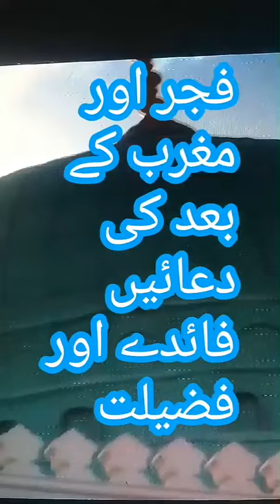فجر اور مغرب کی نماز کے بعد پڑھنے کی دعا اور فضیلت ۔ اہمیت فوائد/Fajar aur mugrab k parhnay ki dua